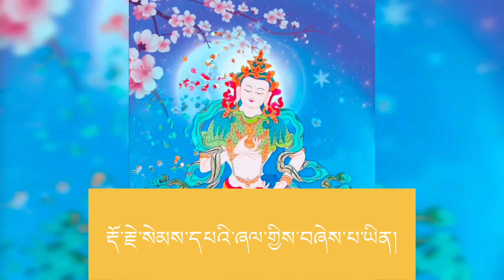How to pronunciation Dorje sempa mantra